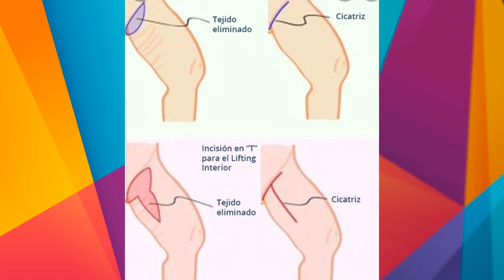Micro Aesthetic Hope 09 05 22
Dr. Martin Fernández dialogó con Informadísimas por Eco TV y la 104.1 Tandil FM.